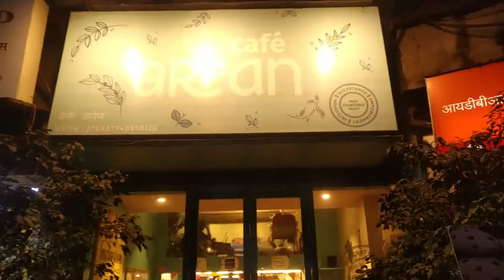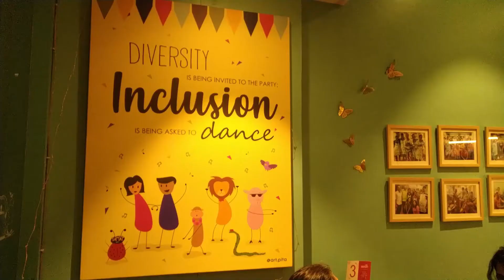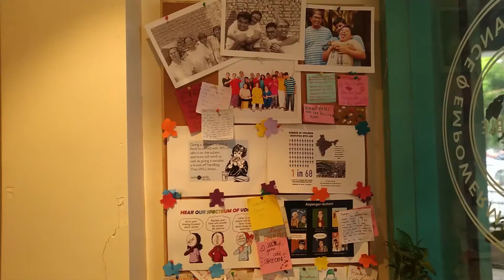Cafe Arpan | Sushma Nagarkar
In a time when everyone is busy with themselves, Sushma has dedicated here live to work with the special and differently abled people. Her cafe hires autistic individuals, thus giving them an opportunity to live a meaning full life